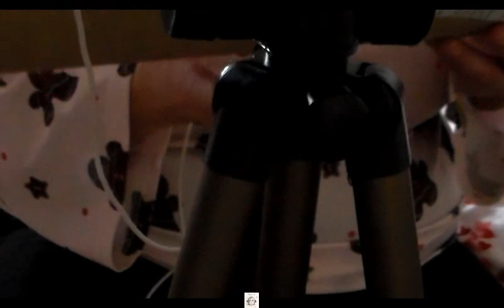ASMR DE L'AVENT 2022: 8 décembre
Voici la vidéo du jour !

A demain,

Amélie.